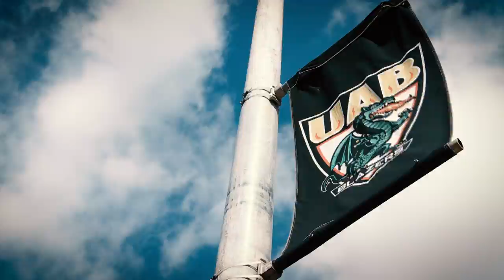UAB Institutional Promotion Video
UAB students are at the center of Birmingham’s dynamic growth. Whether they’re taking part in innovative learning experiences or launching new businesses, Blazers are always on the move. Learn more about what UAB has to offer at uab.edu.